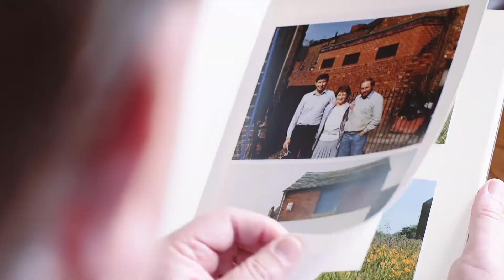David Luke Brand Story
At David Luke, we’re constantly striving to improve the products we supply, the services we deliver and the positive impact we make. Our mission is not just to succeed in the school uniform market, we aim to lead it towards a more ethical future. One where materials are responsibly sourced, communities fairly treated and people caring enough to change.

Quality, price and service are paramount. But never at the cost of the world around us. That’s why every David Luke garment is made with durability in mind and ethics at heart.